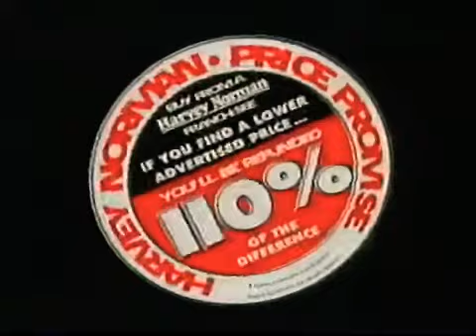Harvey Norman Geelong 'Massive Computer Clearance' - 30sec TVC, Friday September 10th 2004